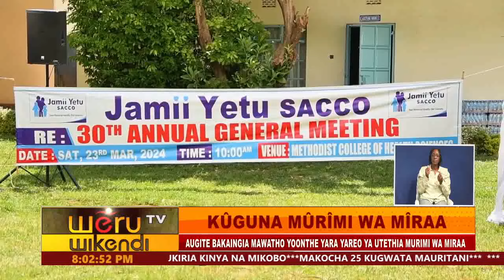KÛGUNA MÛRÎMI WA MÎRAA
CS LINTURI KWARIRIA NJIRA CIA GUKIRIA URIMI BWA MIRAA
AUGITE BAKAINGIA MAWATHO YOONTHE YARA YAREO YA UTETHIA MURIMI WA MIRAA